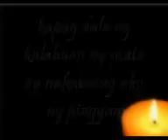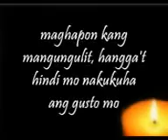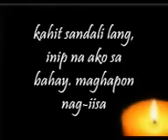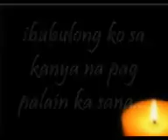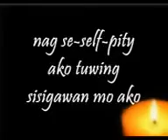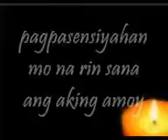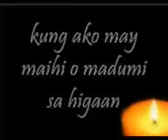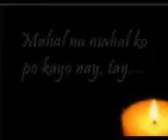sulat ni nanay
my mom sent this to me.. and i was super inspired by it.. :) i want to share this to you people so we all could appreciate our parents and grandparents :) hope you're inspired :)